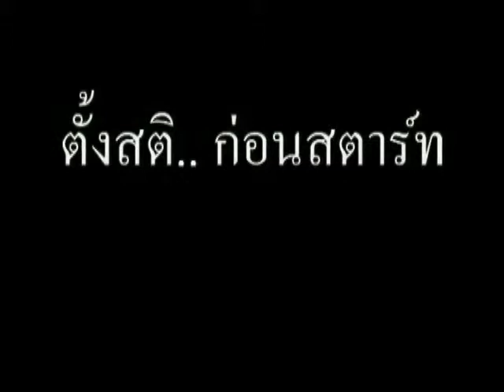ขับไม่ซิ่ง กล้องวงจรปิด 15 วิ.flv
ตั้งสติ ... ก่อนสตาร์ท  "ขับไม่ซิ่ง"